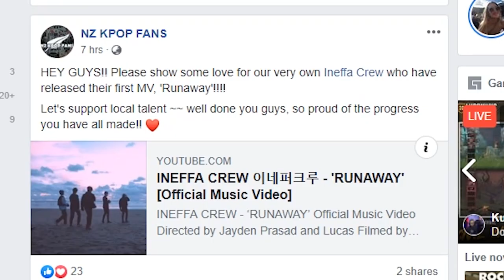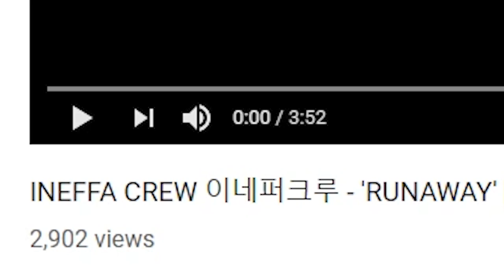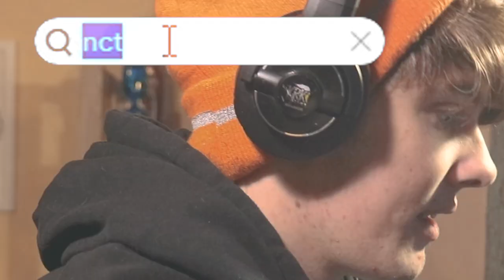A NEW ZEALAND KPOP GROUP!?!? || INEFFA CREW - RUNAWAY REACTION!!!